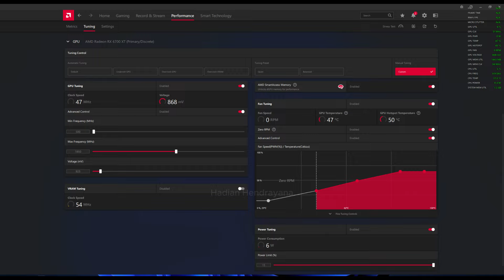Black Myth WuKong Benchmark Tool - RX 6700 XT RYZEN 5 5600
Operating System: Windows 11 Pro 64bit Latest Version
Processor: AMD Ryzen™ 5 5600 OC @4,65Ghz Curve Optimizer -30
Motherboard: ASUS TUF GAMING B450M-PRO II
VGA:  SAPPHIRE PULSE AMD Radeon™ RX 6700 XT (Adrenaline 24.5.1)
RAM: Zadak Twist 32GB (2x16GB) DDR4 3200MHz
SSD: Apacer AS340 120GB Panther (OS)
SSD NVMe: T-CREATE CLASSIC PCIe 4.0 DL 1TB (Games)
HDD: WDC 2TB SATA3 64MB Green + HITACHI 2.5" 500 GB (Archives)
PSU: MSI MPG A750GF 80 PLUS GOLD CERTIFIED
HSF: THERMALRIGHT Assassin King 120 SE ARGB
Casing: TARTAROS T70 + Coolmoon Controller Fan
Keyboard: Digital Alliance Meca Master
Mouse: Logitech G102
Mousepad: Hyperbeast Custom Mousepad
Headphone: dbE acoustics GM200 + IEM KZ EDX Pro
Webcam: Logitech C270 + Xiaomi Xiaovv
Speaker: Edifier R1280T 2.0
Monitor: AOC 24G2SPE 165hz

Screen Record by Adrenaline 24.5.1
Streaming with OBS no Capture Card (Elgato or something else)